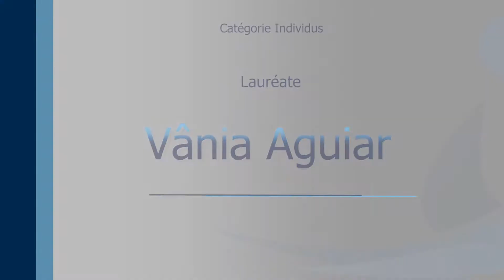Prix À part entière 2018 - Vania Aguiar - Lauréate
Vania Aguiar
Lauréate du Prix À part entière 2018
Individu

Depuis plus de 20 ans, Vânia Aguiar fait une grande différence dans la société en contribuant à la participation sociale des jeunes ayant une déficience intellectuelle. Il y a dix-sept ans, elle a créé la Fondation Les Petits Rois, dont les fonds recueillis permettent, chaque année, à près de 400 élèves ayant une déficience intellectuelle de participer à des sorties culturelles et à des activités éducatives adaptées. De plus, ces fonds ont permis la création d’une salle multisensorielle Snoezelen. Par ailleurs, depuis cinq ans, plusieurs partenariats ont été établis avec des entreprises ainsi qu’avec le Centre intégré universitaire de santé et de services sociaux de l’Ouest de-l’Île-de-Montréal (CIUSSS de l’Ouest). Ces partenariats ont permis, entre autres, de créer des plateaux de travail dont l’objectif est de permettre à de jeunes handicapés de vingt-et-un ans et plus de développer leurs compétences socio-professionnelles.

Pour consulter la section Prix À part entière du site Web de l'Office des personnes handicapées du Québec :